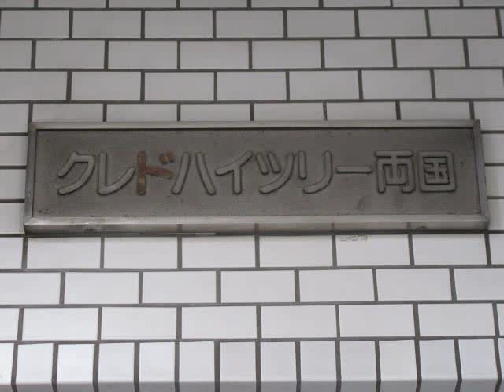クレド・ハイツリー両国 都営大江戸線 両国駅 徒歩7分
1LDK　40.07㎡(12.12坪)　所在階6階　S63/01